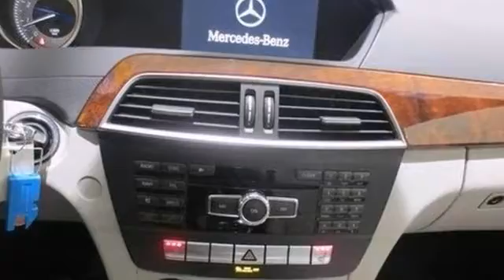2012 Mercedes-Benz C250 Lynnwood WA Seattle, WA L2154P SOLD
Year: 2012
Make: Mercedes-Benz
Model: C250
Trim: 7 Speed Shiftable Automatic
Engine: 4 Cylinder Turbo
Transmission: 7 Speed Shiftable Automatic
Mileage: 132
Stock #: L2154P
This is a beautiful 2012 C-Class, one of the 4 we have left It has132 miles and is equipped with Palladium Silver $720, Ash MB-Tex, Premium I Package: SiriusXM w. 6 mos $2,500, 17" 5-Twin-Spoke Wheels, Rear Deck Spoiler $300, Multimedia Package: 7.0" High-Resolu $2,790, Sport Sedan: Sport Body Styling, Me, Burl Walnut Wood Trim $325. Call us to learn about the specials we have on 2012s with low miles!

Address:
17800 Highway 99